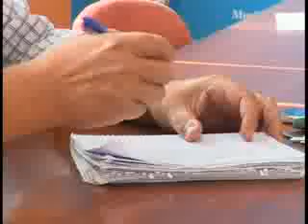PGOU (Plan general de ordenamiento urbano)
Tele7 tv.- El ayuntamiento de Muskiz ha iniciado los trámites para contratar la redacción del nuevo Plan General de Ordenación Urbana del municipio.

Las normas que se utilizan en la actualidad datan de los años 90 y han expirado. El consistorio aspira a elaborar un documento de calidad pues este planeamiento marcará el desarrollo de la localidad para los próximos 20 años.